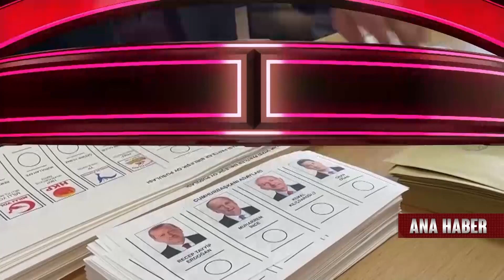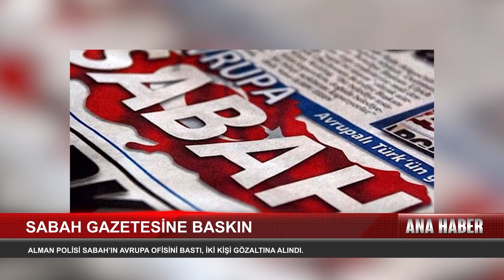THY'den 28 Mayıs Günü İçin Ücretsiz Değişiklikler..